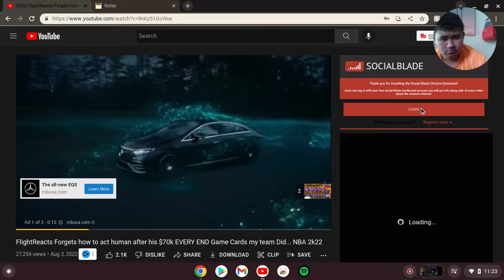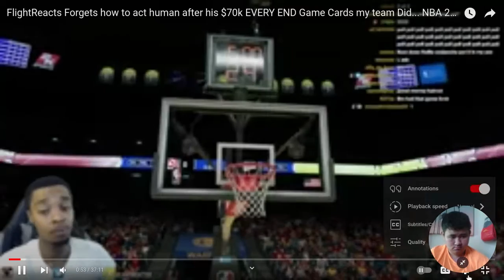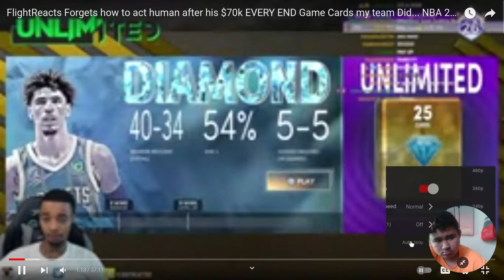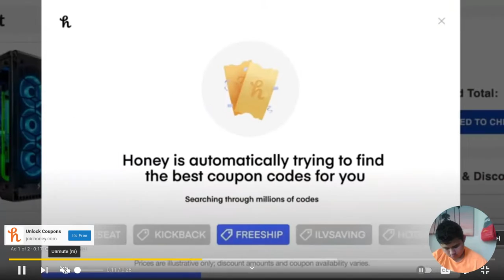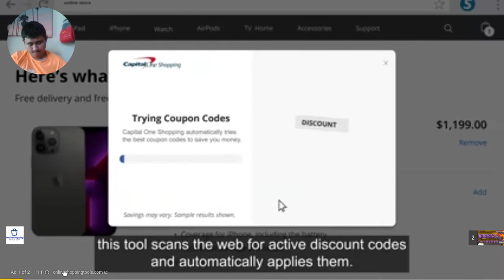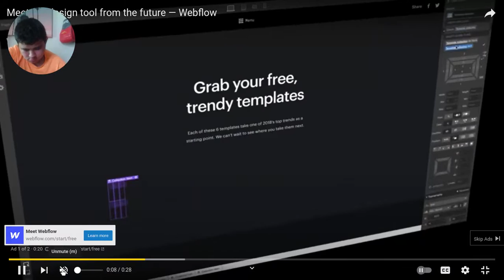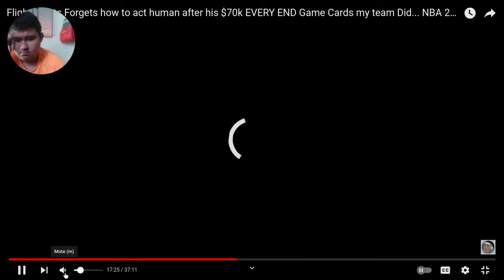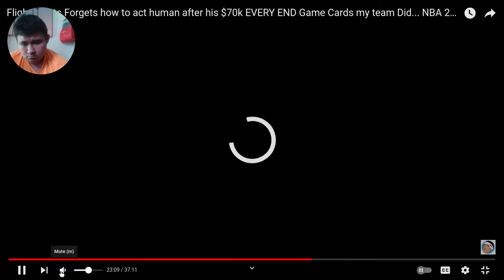Guamsharkboy Reacts to FlightReacts Forgets how to act human after his $70k my team NBA 2k22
Guamsharkboy Reacts to FlightReacts Forgets how to act human after his $70k EVERY END Game Cards my team Did... NBA 2k22